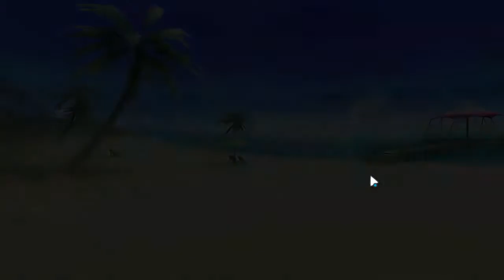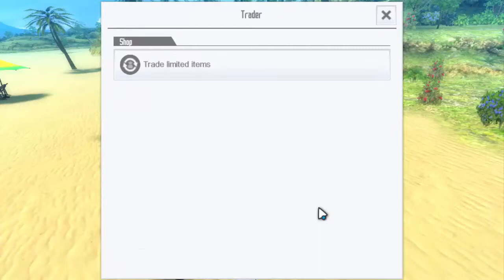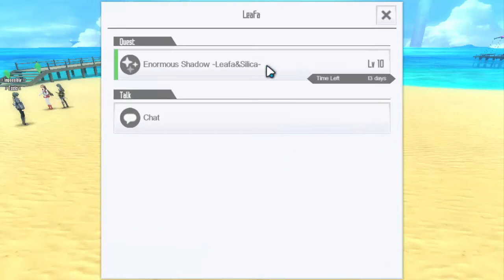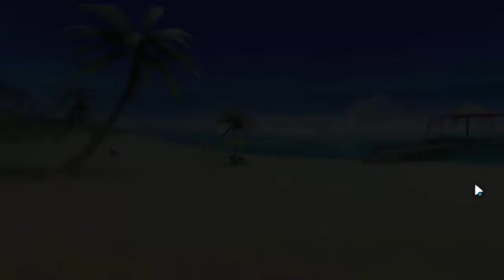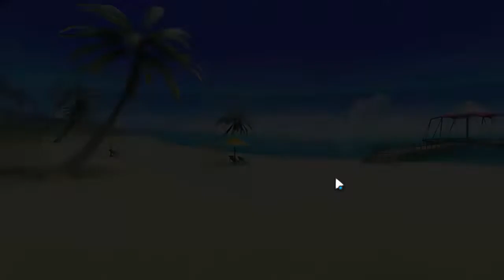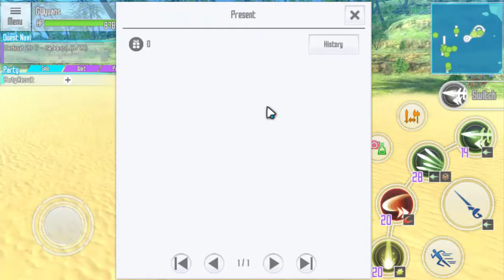NEW COSTUME STRAWHAT Mirip Luffy | Sword Art Online Integral Factor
ADD LINE           : gwyofficial